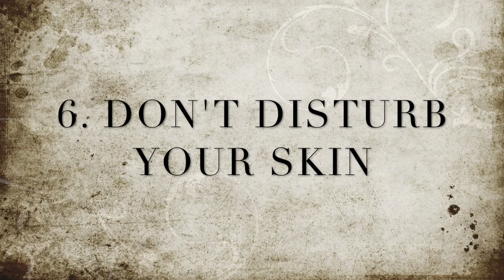10 THINGS YOU SHOULD KNOW ABOUT SKINCARE || NAVRATRI DAY 4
Hi guys todays video is about skincare and the very basic and important things you have to know about skincare.